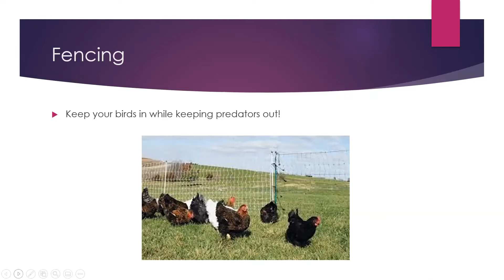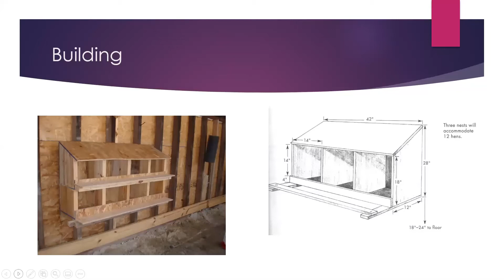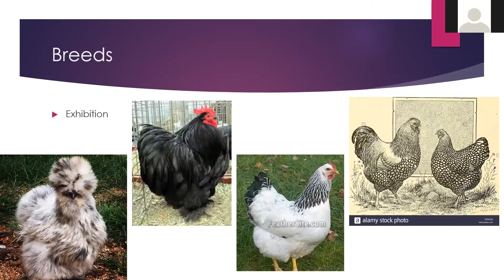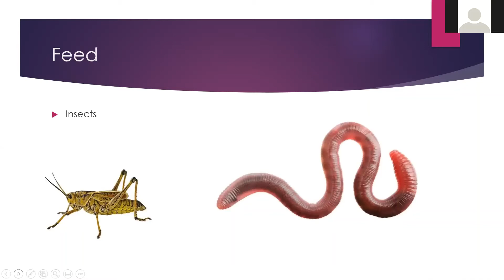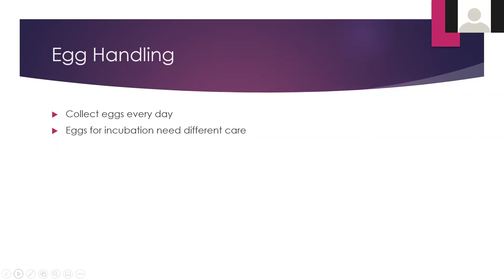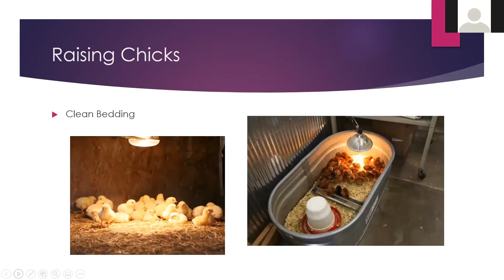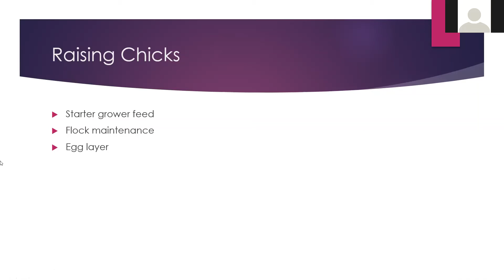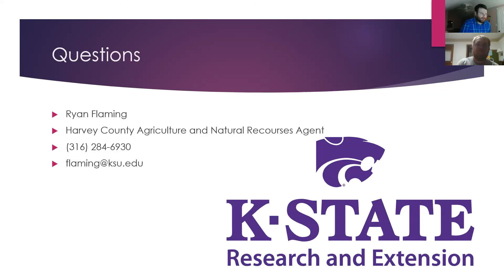Poultry - Small Acres Agriculture Series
K-State Research and Extension Harvey County Ag Agent, Ryan Flaming, discusses the basics of starting a small flock of chickens

0:00 Intro
0:30 Fencing
2:32 Building Coop
6:50 Breed Selection
10:13 Breeds
11:54 Feed and Nutrition
15:19 Egg Handling
18:05 Incubation
20:18 Raising Chicks
24:15 Questions